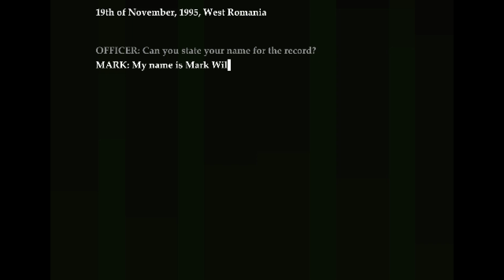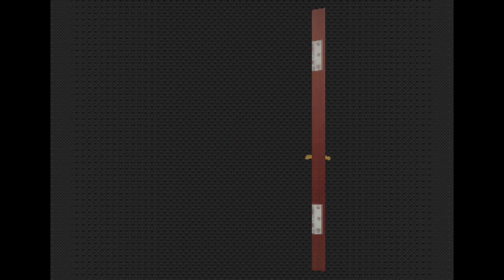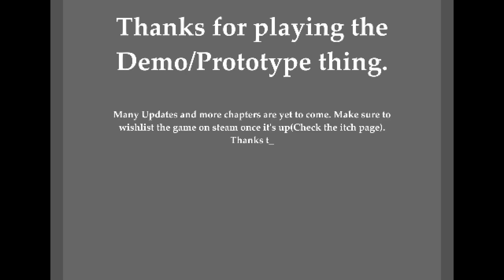West-Side Massacre (a retro horror game based on silent hill.)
West-Side Massacre (Demo)
Author : Mark Aster

Horror Adventure Games
It follows Andrea, one of the protagonists, being left home
alone. As she soon will realize, she wasn't really alone...